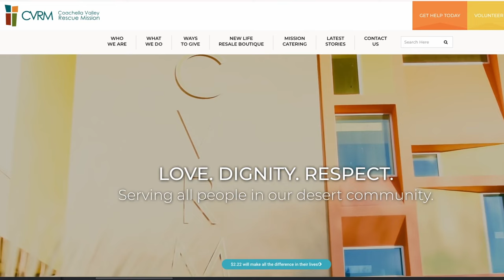Champion Bodybuilder Luciano Colantuono Meets The Palm Springs Baker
Champion Bodybuilder Luciano Colantuono joins the very comical Palm Springs Baker in the kitchen. Luciano not only helps whip up a delicious Italian dessert, but he also whips The Palm Springs Baker into quite a dither! Watch all the shenanigans unfold in this hysterical episode. Baking was never so funny!

# bodybuilding
NPC USA BODYBUILDING CHAMPIONSHIPS